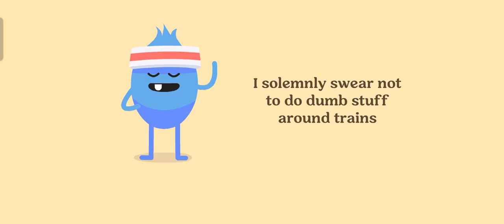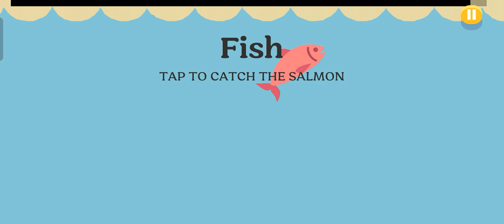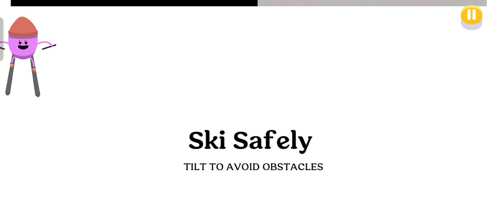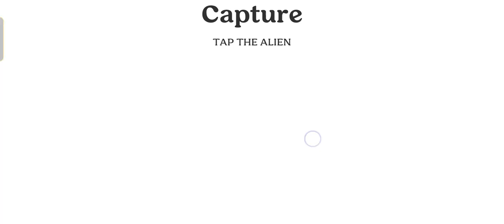Episode 1: Completing All These Daily Achievement For Camp Catasphore, Drown Town And On Quick Play.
Finished Achievement At 2 Maps And On Quick Play.